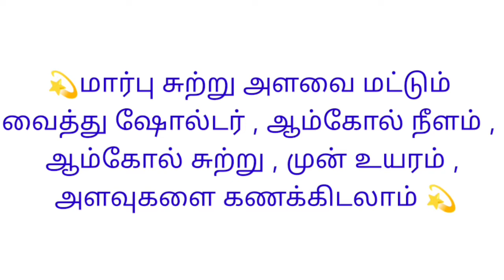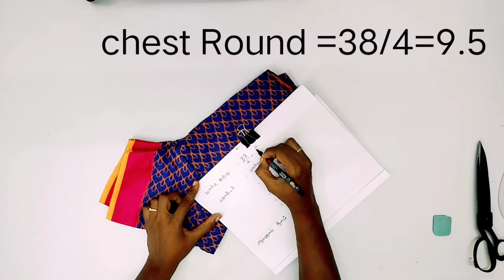Based on chest measurement, we can easily find on shoulder,armhole length& round,front height size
Explaining about  easy blouse  cutting in tamil. easy ah   blouse cutting செய்வது எப்படி? @RADHITAILORING.